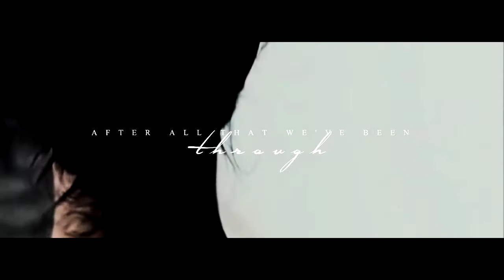C I R C U M S T A N C E// Atafeh + Shireen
This movie is so beautifully tragic, everyone should watch it at least once.